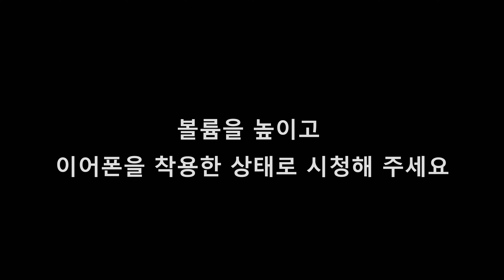종말 그 자체를 다룬 맵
다시금 배틀필드 시리즈에서 이런 맵을 볼수있으면 좋겠습니다.